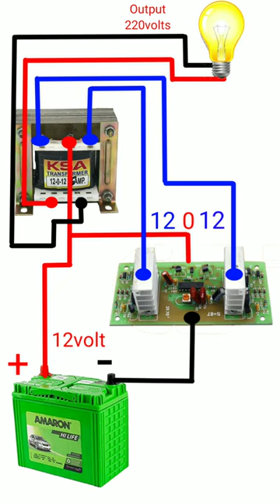How to make inverter with 200 watt inverter board